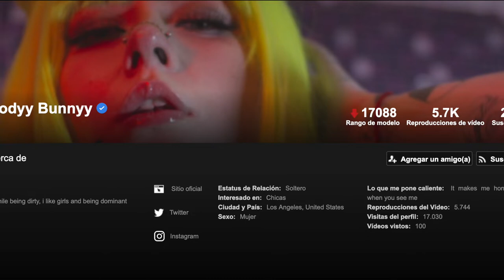Me dedico al only fans ( #25 Podcast C5S )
Bloody Bunny nos cuenta sus experiencias en el mundo del entretenimiento para adultos
Lo difícil de darse a conocer, colaboraciones, medios donde se puede empezar, productoras y algunas preguntas rápidas, son algunos de los temas que Topaz charla con ella en el podcast de hoy.